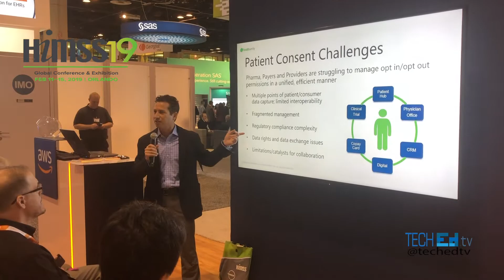HIMSS 2019 - Health IT, Health Technologies, AI in Health, EMRs, PACS and Startups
Dr. Edwin went to HIMMS 2019 and is here to show you some of the coolest technologies and startups from ESPANA in Healthcare!

TechEDTV with Dr. Edwin Hernandez your host!